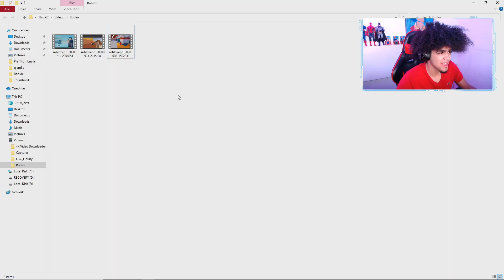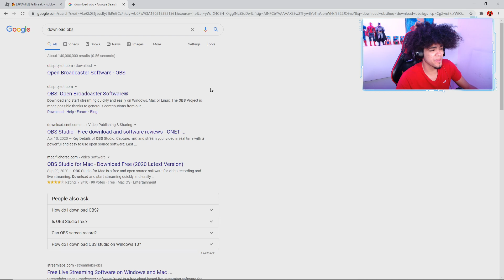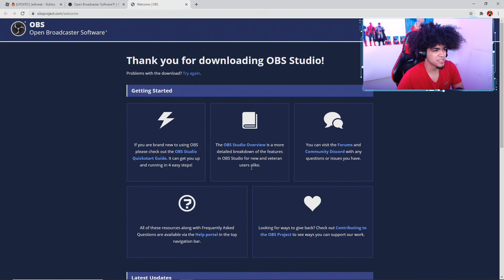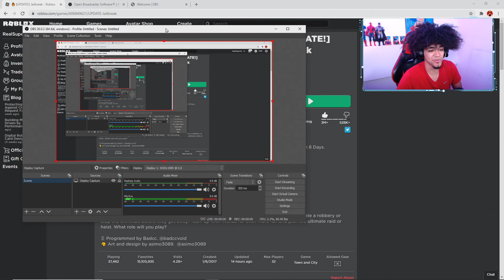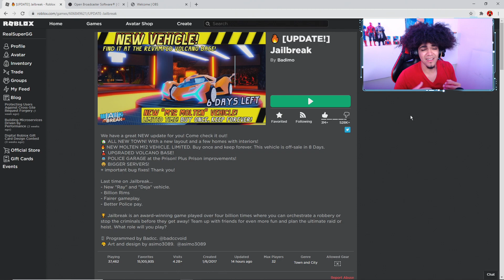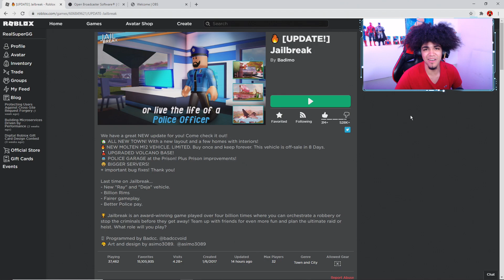How To Record Your Roblox Gameplay With Better Quality Using OBS! (PC ONLY)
SuperGG will teach and explain how to record on PC using OBS.

Guys checkout my awesome merch  (click link to see the merch)